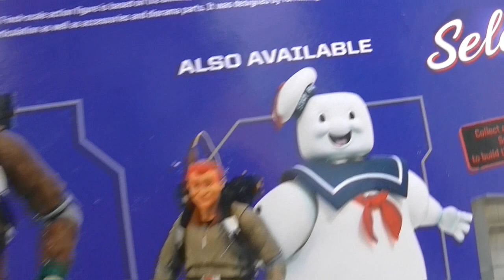Jenson the Alaskan Malamute reviews s2 ep7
jenson  mini reviews Ghostbusters